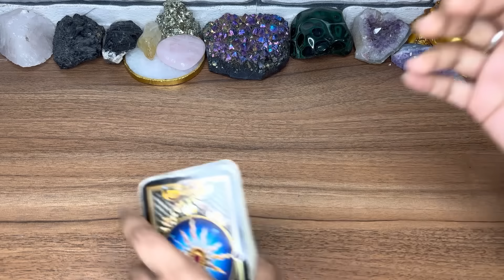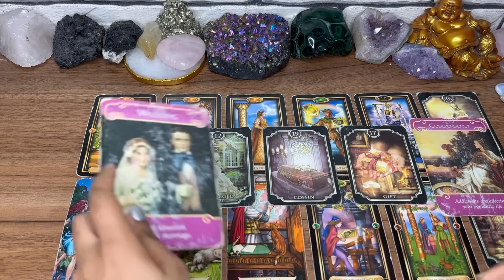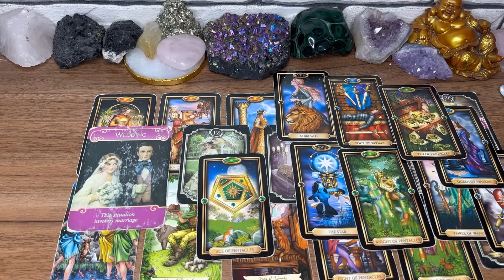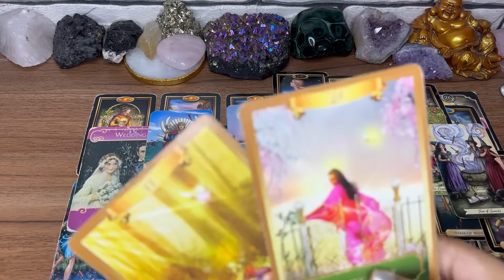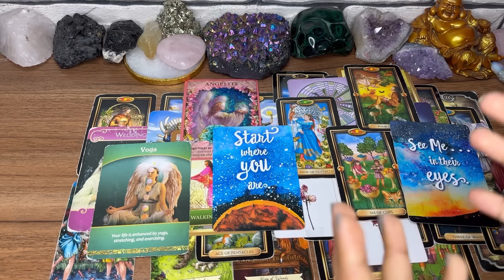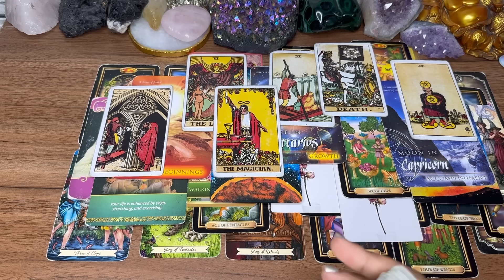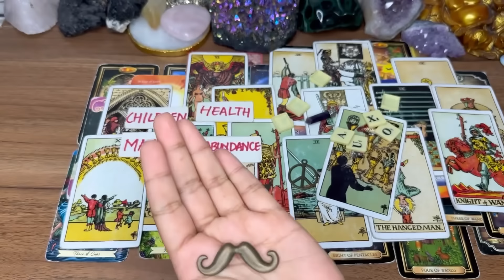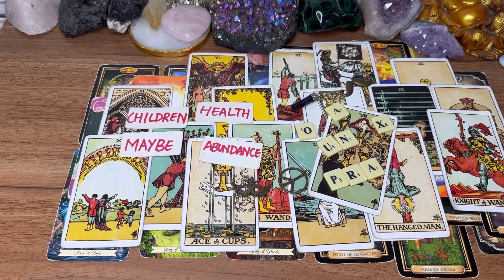AQUARIUS- IT’S FINAL💯 BELIEVE ME OR NOT😱 YOU WILL GET MARRIED💍TO THE ONE WAITING FOR YOU NOW💖🐒 BONUS